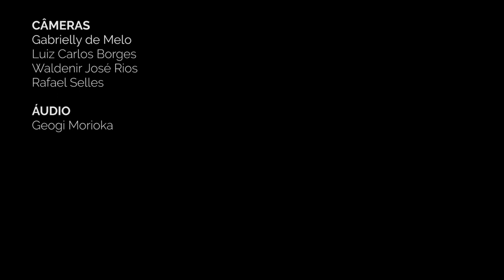PC52. Parceria do bem - Especial Prêmio Mario Covas 2017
Gislaine Fernandes Constante e Andrea Suzani Didier, da Secretaria da Administração Penitenciária, do Governo do Estado de São Paulo, são as convidadas do Programa Conversações especial com os finalistas do Prêmio Mario Covas 2017.

Decreto 57.415, de 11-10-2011, Resolução SPG 001, de 5-1-2017 capitulo IV regimento do Prêmio Mario Covas artigo 29.